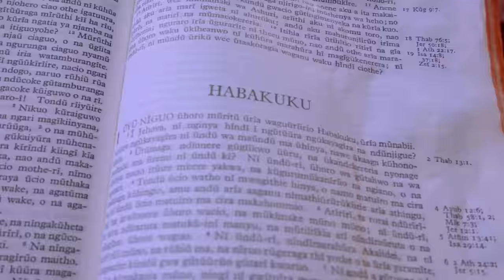SHIRU WA GP ft SAMMY K - UMUTHI (OFFICIAL VIDEO) FOR SKIZA DIAL *860*919#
​​ Shiruwagpftsammyk#FineTuneRecords​
AUDIO PRODUCED BY;
FineTune Records
VIDEO BY
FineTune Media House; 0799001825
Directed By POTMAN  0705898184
Edited and Graded By POTMAN